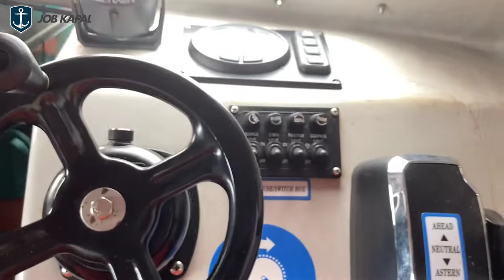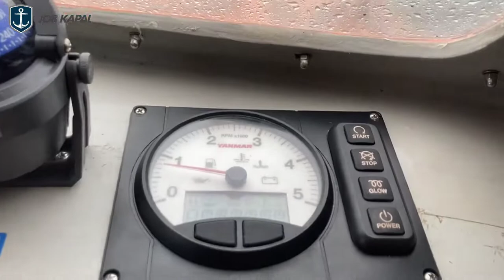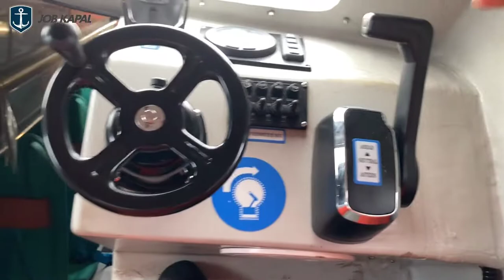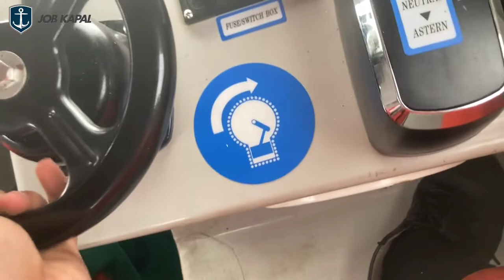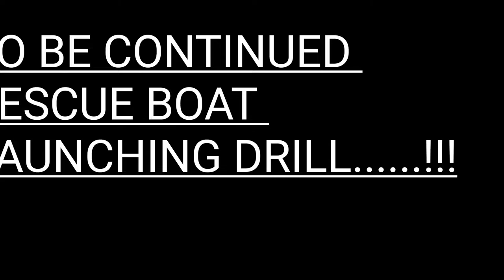LIFE BOAT LAUNCHING DRILL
LIFE BOAT LAUNCHING